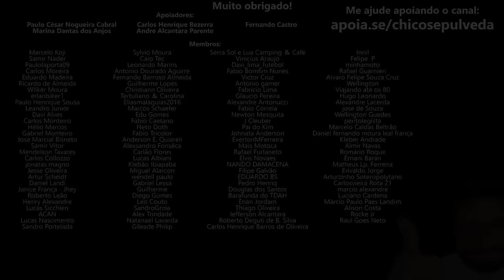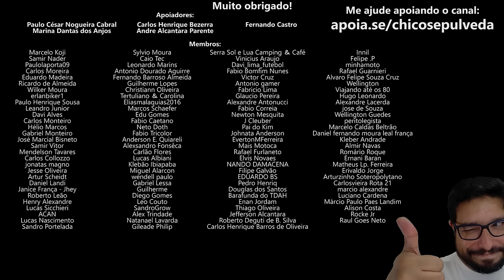Yamaha MT03 é TORTA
🔹Seja membro deste canal:
🔹Faça uma doação em Bitcoin ou Ethereum:
BTC: bc1ql5esj3ctne5gv9mqg54j4gsns280fpu3jfxqjm
ETH: 0x16be8dc1D7f74c1CB2AA2e02089EA5f5fd168bc3